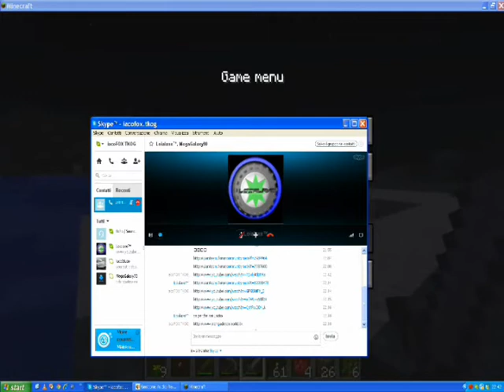TKOG nostrocraft ep.01 part 2/2